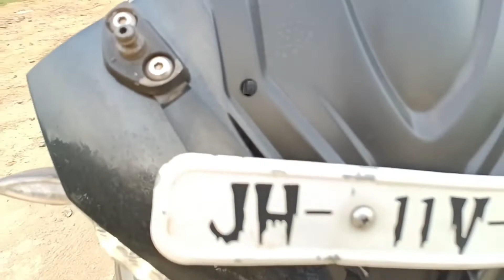My First Vlog 🔥 || My First Vlog On My YouTube Channel || Bantu Vlogs ❤️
First vlog on my Youtube